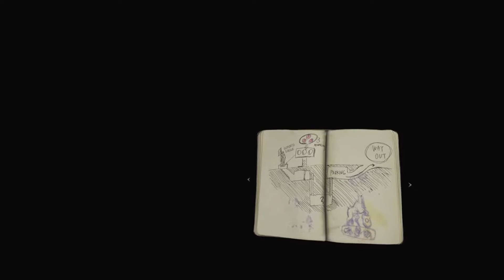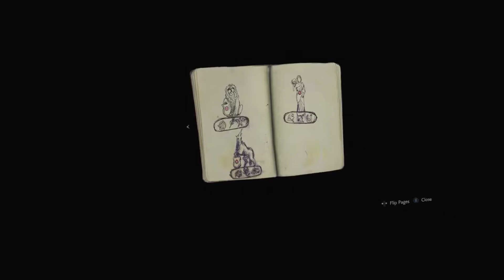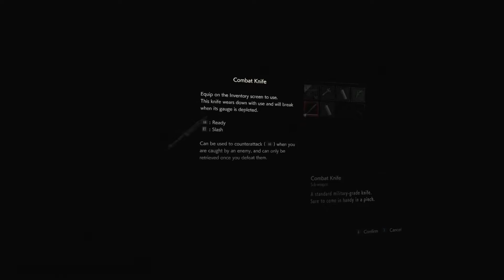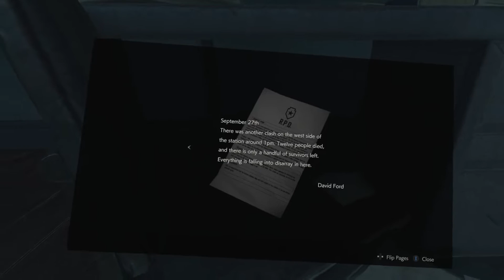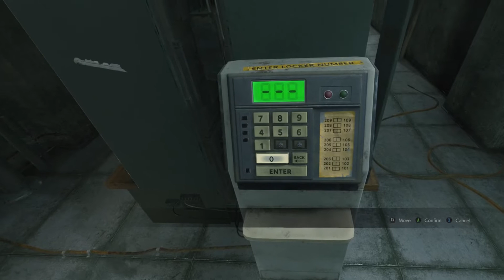NOW I'M SCARED! | Resident Evil 2 VR #2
There's nothing like Resident Evil 2 in VR (mod)! In this episode we get spooked and scared, and everything in-between..